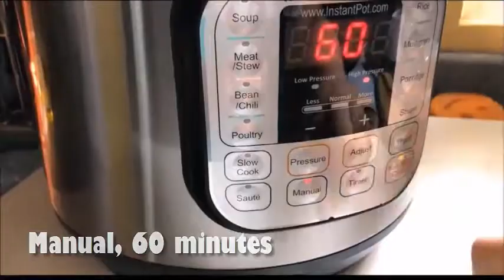Instant Pot BBQ Pulled Pork Hashbrown Sandwich Recipe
The food truck means carnival food with this INSTANT POT BBQ PULLED PORK HASHBROWN SANDWICH recipe!

It's crispy, juicy, flavorful and you need to make it!